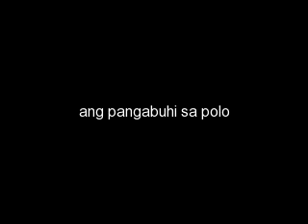baleguian concepcion iloilo